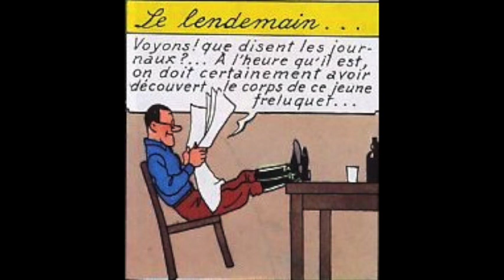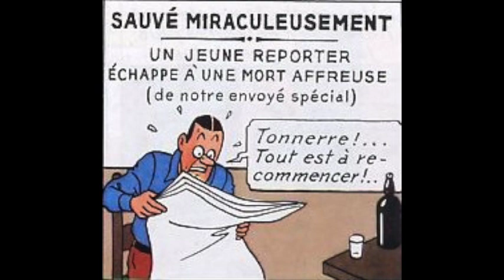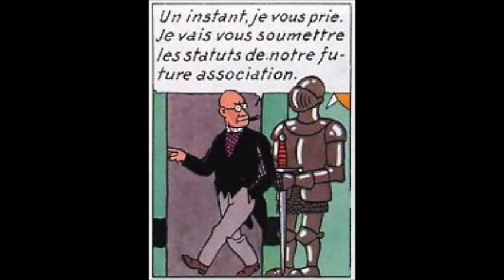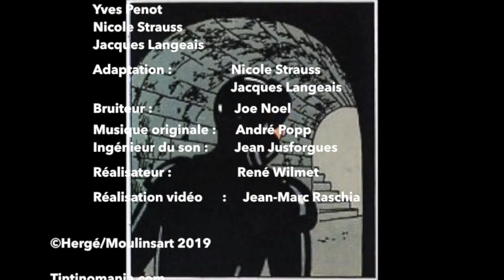Episode 4 TINTIN EN AMÉRIQUE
Voici le quatrième épisode de la vidéo de Tintin en Amérique, réalisée par notre ami Jean-Marc Raschia : il est parti du feuilleton radiophonique proposé par la Radio Télévision Française en 1961 qu’il a fait coïncider avec les cases de l’album.